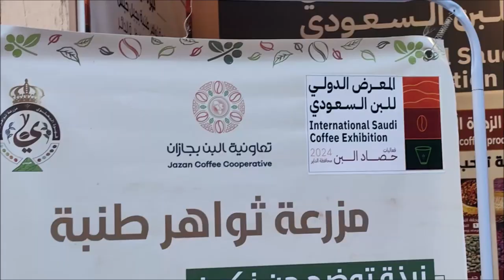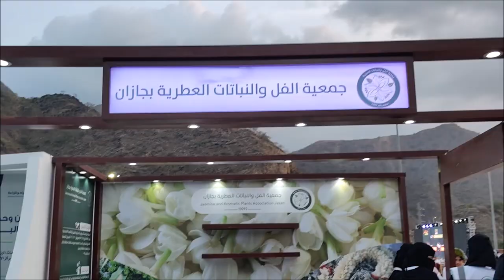لقطات من مهرجان البن 2024 بجازان وحفل قبايل العزة الشعبي قناة الفارسي الرحال